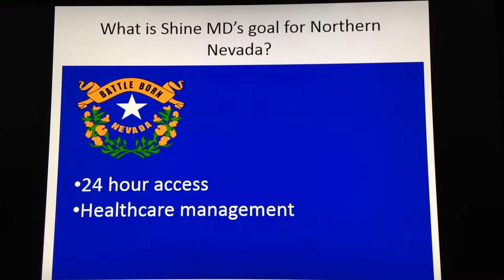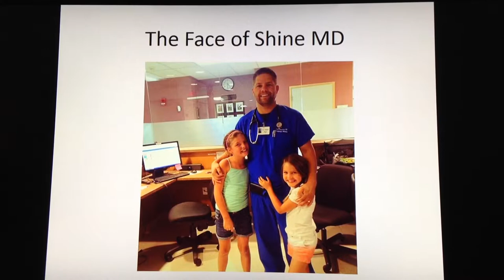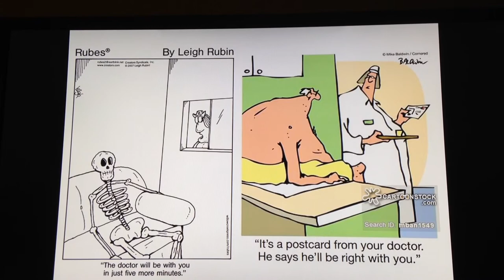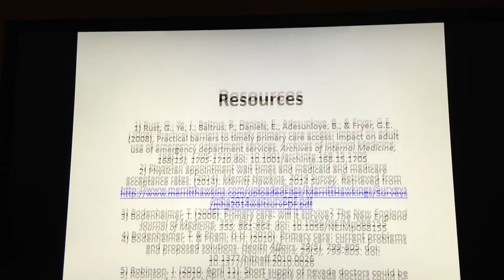CHS 494 Field Studies Film - Brandon Autino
Shine MD Internship Spring 2015